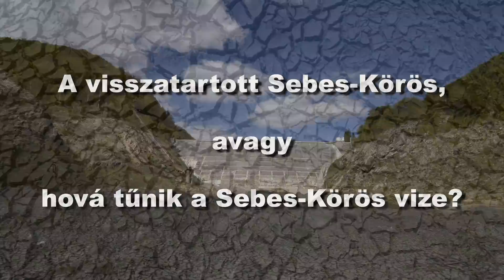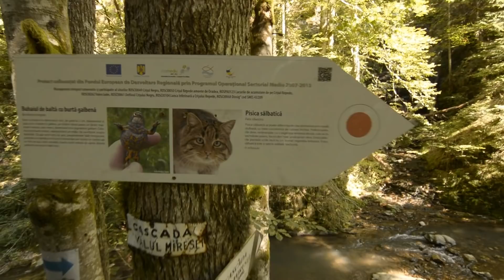Hová tűnik a Sebes Körös vize?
Bejártuk a Sebes Körös felső vizét, utána jártunk a mendemondáknak. Valóban óriási , indokolatlanul nagy tározókban tartják vissza Román oldalon a Sebes Körös vizét? A filmből kiderül!